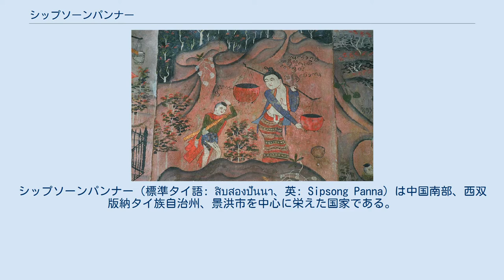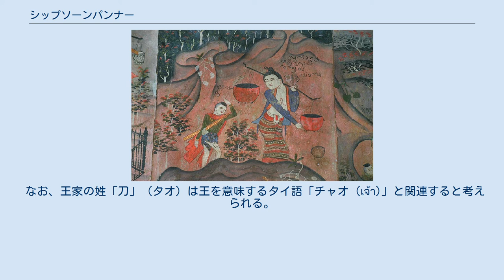シップソーンパンナー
シップソーンパンナー（標準タイ語: สิบสองปันนา、英: Sipsong Panna）は中国南部、西双版納タイ族自治州、景洪市を中心に栄えた国家である。
 シップソーンパンナーの建国は、1180年、パヤー・スンカムン（泰: พญาเจื่อง、英: Paya Jueang）が、タイ・ユワン族のヒランナコーングンヤーン王国（現チエンセーン郡）の支配下にあったこの土地でアカ族やタイ族との戦いに勝利し、チエンフン（英: Chiang Hung - 英: Heo Kamとも、現在の景洪）でタイ・ルー族の王を称したことを嚆矢とする。
サンスクリット語=パーリ語を外来語として取り入れているタイ族の諸国のうちでは最も北方に位置した。
 13世紀にモンゴル帝国が大理国を併合（雲南・大理遠征）して以降、中国勢力と直接境を接するようになり、13世紀にモンゴル帝国がラーンナーに侵攻した際、シップソーンパンナーはモンゴルに服属した。
以後、歴代の王たちは、中国王朝より土司の称号を受けることにより、国内や近隣諸国に対して自身の権威付けをはかった。
モンゴル勢力は、1298年、チエンフンに「徹里軍民総管府」を置き、シップソーンパーンナー王にその長官職である「総管」号を与えた。
特にサイイド・アジャッルが雲南開発の先鞭を付け、以後の発展にムスリムの人材が大きく寄与した。
 中国で明朝が勃興すると、雲南の支配権を巡るモンゴルの梁王国と明との抗争に巻き込まれたのち、1382年から明に服属することになった。
明は1384年にチエンフンに車里軍民宣慰使司を置き、シップソーンパンナー王に、代々その長官職である「宣慰使」号を授与した。
かつて元の影響下にあった晋寧県からは鄭和などの有能なムスリムの人材を輩出した。
 16世紀にビルマタウングー王朝が成立すると、バインナウンの治世に東方への攻勢をつよめ、ラーンナー、ラーンサーン王朝とともにシップソーンパンナーもその支配下に入った。
シップソーンパンナーでは、行政単位である「パンナー」がメコン河の東岸に6、西岸に6、あわせて12設定され、これ以後、「シップソーンパンナー（12のパンナー）」がこの国の呼称となった。
以後、シップソーンパンナーは、中国に加え、ビルマにも臣属することとなった。
 のちシャム（現在のタイ王国）にも朝貢があったが、シャムの王、ラーマ1世はビルマと中国が近いことを理由に保護ができないとした。
1805年チエンマイの王、カーウィラはチエンフンを攻撃したが、このときシップソーンパンナーから逃げてきたタイ・ルー族はシップソーンパンナーに追い返された。
このころの、シップソーンパンナーは清・コンバウン王朝・ラーンナー（およびシャム）の三つの国にその時の状況に応じて朝貢するという姿勢をとっていた。
 19世紀、列強諸国が東南アジアに勢力圏を設定した際には、シップソーンパンナーは「中国の領土」とされたが、その後も国王が清朝、中華民国より土司の称号を受けて名目上中国に属し、内政は従前どおりの体制が継続する、という状態がつづいた。
 1856年から1873年にかけてパンゼーの乱が起こった。
 1956年、中国人民政府のもとで行われた社会改造により、旧来の国家組織が解体され、45代に渡って続いた王国は滅亡した。
 なお、王家の姓「刀」（タオ）は王を意味するタイ語「チャオ (เจ้า)」と関連すると考えられる。